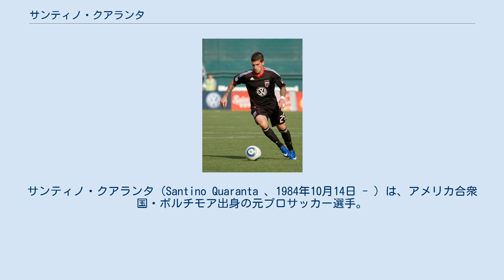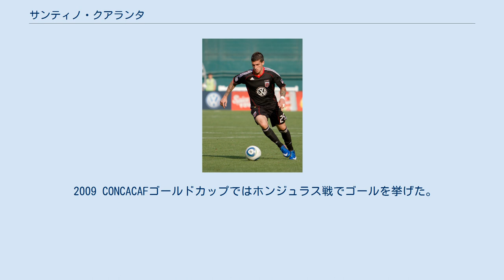サンティノ・クアランタ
サンティノ・クアランタ（Santino Quaranta 、1984年10月14日 - ）は、アメリカ合衆国・ボルチモア出身の元プロサッカー選手。
元サッカーアメリカ合衆国代表。
現役時代のポジションはFW。
 IMGアカデミー出身。
2001年のMLSスーパードラフトで、D.C. ユナイテッドの1位指名を受け入団。
このとき僅か16歳と4ヶ月で、フレディー・アドゥーに更新されるまではMLS最年少記録だった。
 2006年8月、ロサンゼルス・ギャラクシーに移籍。
 2007年6月、ニューヨーク・レッドブルズに移籍。
 2008年6月、古巣D.C. ユナイテッドに復帰。
2011年シーズン終了を以て現役を引退した。
 2003年11月、U-20代表の一員としてUAEで開催された2003 FIFAワールドユース選手権に参加した。
 2005 CONCACAFゴールドカップのキューバ戦でフル代表デビュー。
決勝のパナマ戦ではPKを成功させ、3回目の優勝に貢献した。
 2009 CONCACAFゴールドカップではホンジュラス戦でゴールを挙げた。
 2014年2月19日、USLプレミアデベロップメントリーグ（4部相当）に所属するボルチモア・ボヘミアンズの監督に就任した。